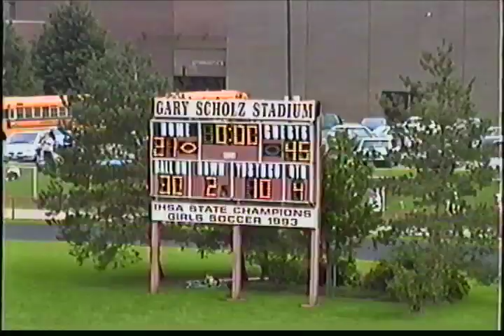IL - 1994 - Schaumburg vs John Hersey (#52-145)